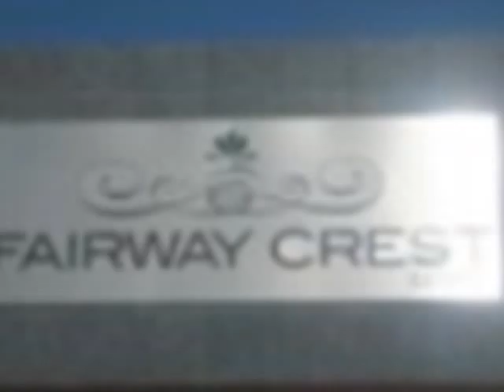2.0 Bedroom Residential For Sale in Ruimsig, Roodepoort, South Africa for ZAR R 624 990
Bedrooms: 2.0
Bathrooms: 2.0
Garages: 0.0
Price: R 624 990

Property Description:

60% sold out, price includes transfer duty, transfer fees and bond registration costs.

Situated in a perfect location opposite the roodepoort country club with north facing views over the golf course. Fairway Crest Estate offers unrivaled security with biometric access, cctv, 24 hour guards and double electrified perimeter wall. All units feature central wifi and dstv. Additional cost saving solutions includes pre-paid electricity , heat pumps and energy efficient lighting. Life style elements including kids play area, club house with built-in braai and pool facilities.

Literally around the corner from Maragon Private School and Monash University. There are numerous pre schools, public schools and private schools around the area. Close to malls and Walter Sisulu Botanical Gardens. Silverstar Casino and Entertainment Centre is just off Hendrik Potgieter on the N14.

Deposit due: R15,000 (fifteen thousand rand) within 48 hours of signature by the purchaser before offer will be presented to the developer. The deposit is refundable should the buyer not get financing.

This unit offers 2 lovely bedrooms with 2 bathrooms, a stunning open plan kitchen with a Stove (Oven & Hob), Extractor Fan, Fridge, Granite Tops, Washing Machine Connection, Tiled Floors, Open Plan, Centre Island, Under Counter Oven - Open kitchen with floor to ceiling modern built in cupboards (option of 2 colors). Work island is an optional upgrade with granite counter tops. Open plan lounge, dining area opening to the patio. Carport parking and visitors communal parking. 74sqm.

Now there's no guess work regarding your purchase, what you see is what you get.